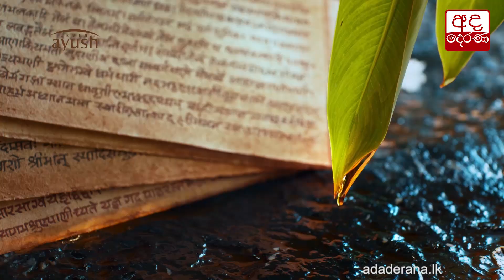විදුලි කාර්මික ශිල්පය හැදෑරූ සියලු දෙනාට NVQ - 3 සහතික - ඩලස්